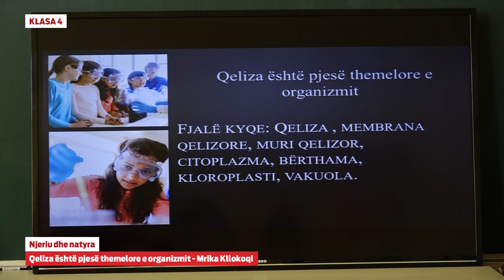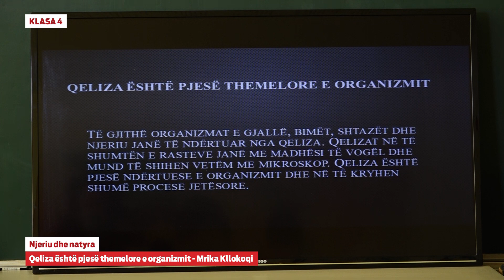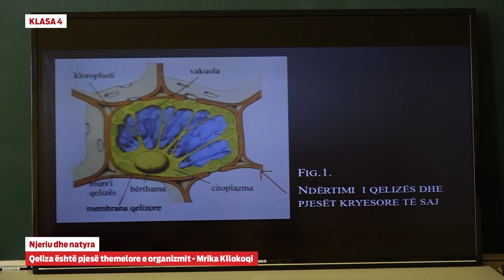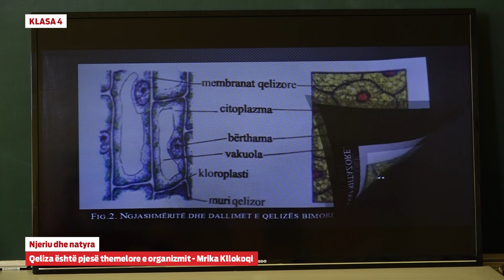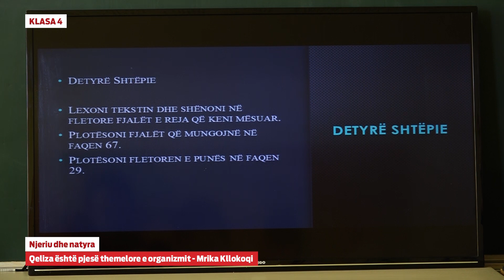4323 Klasa 4 Njeriu dhe natyra - Qeliza është pjesë themelore e organizmit